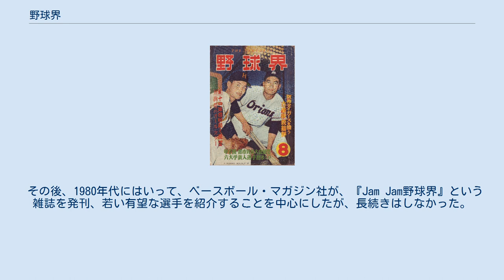野球界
日本のスポーツ雑誌_(休廃刊)
野球界（やきゅうかい） 野球界（やきゅうかい、THE YAKYUKAI）とは、1908年から1959年までの間に日本で発行していた、月刊野球専門雑誌である（一時月2回刊の時期もあった）。
 1908年11月、「ベースボール」（「月刊ベースボール」とも）の題号で野球研究会より創刊、当時は野球研究会が発行・博文館が発売を担当していた。
1911年9月、博文館内で設立された野球界社に発行元を移行させ、「野球界」へ改題する形で新装刊された。
 文字通り、野球を専門とする雑誌だったが、一方で国技であり野球と並ぶ人気スポーツだった相撲の記事にも力を入れており、大相撲の特集号を発行する事もあった。
 1940年代前半頃の第二次世界大戦など戦争の激化により、1943年には相撲をタイトルに冠し「相撲と野球」（すもうとやきゅう）、1944年には「相撲界」（すもうかい）へとそれぞれ改題され、同じく1944年には「国民体育」（こくみんたいいく）と改題された。
 その間、「相撲と野球」時代の1943年1月1日号より月2回刊（○月1日号・○月15日号）となったが、同年10月号（通算33巻19号）より月刊に戻った。
同年12月号（通算33巻21号）より発行元を博文館へ移行。
 戦後の1947年10月号より再び野球界社に発行元を移行したが、1948年5月号から博友社に発行元を移行した。
1959年に終刊。
 その後、1980年代にはいって、ベースボール・マガジン社が、『Jam Jam野球界』という雑誌を発刊、若い有望な選手を紹介することを中心にしたが、長続きはしなかった。